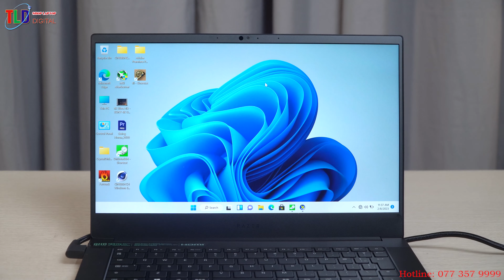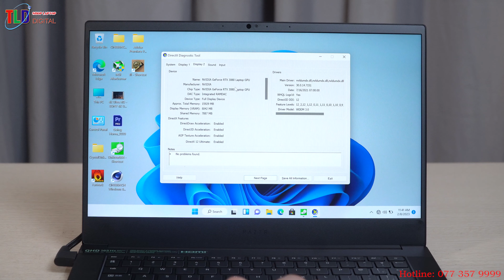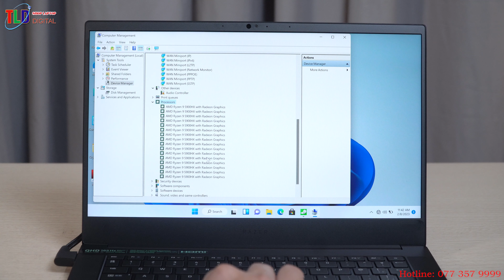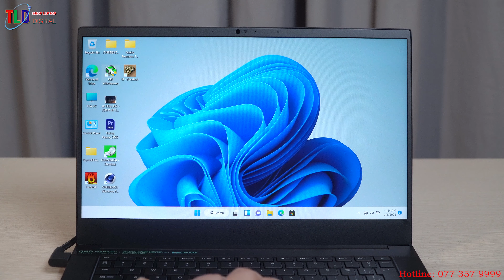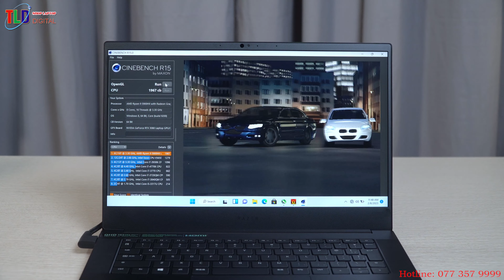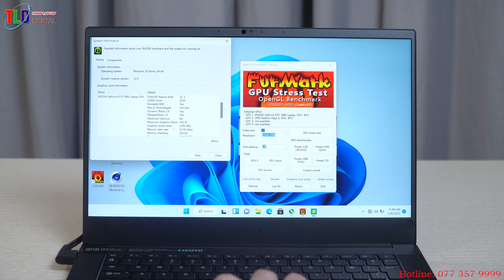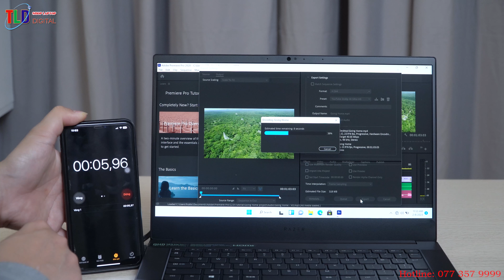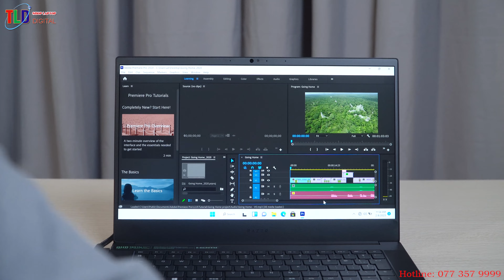Đánh Giá Laptop Razer Blade 14 Gen 3+ Phân Khúc 14'' Đồ Hoạ Khủng Nhất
Ra mắt trong đầu năm 2021, sở hữu kích thước mỏng nhẹ và được tiếp sức (phần nào) bởi phần cứng AMD thế hệ mới, Razer Blade 14 (2021) có thể được xem là sản phẩm Laptop gaming cơ động mạnh mẽ nhất trên thị trường. Kết hợp với vẻ ngoài sang chảnh, bền bỉ vốn có cùng thương hiệu “Rắn Ba Đầu” nổi danh, Razer Blade 14 (2021) nay đã đủ mạnh mẽ và chỉn chu để chiều lòng ngay cả người dùng khó tính nhất.

Với độ dày chỉ 16.8mm và trọng lượng vỏn vẹn 1.78kg, Razer Blade 14 được hãng ưu ái gắn với cái tên “Laptop Gaming 14-inch mỏng nhất thế giới”. Đi kèm với độ hoàn thiện cao nhờ chất liệu nhôm nguyên khối, đây là một sản phẩm đáng mơ ước với người dùng ưa xê dịch: Đảm bảo tối đa về sự cơ động; trong khi vẫn có được sự bền bỉ cùng khả năng chống chịu mạnh mẽ khi cần thiết.

Vẻ ngoài của Razer Blade 14 AMD vẫn được trau chuốt như thường lệ, với những đường nét khỏe khoắn đậm chất gaming đi kèm tâm điểm là logo “Rắn Ba Đầu” đặc trưng – thứ đã làm nên tên tuổi Razer trong mắt người hâm mộ nói riêng và cộng đồng yêu thích laptop gaming nói chung. Ngoài ra thì cũng không thể bỏ qua lớp sơn matte Đen đặc trưng, cho màu sắc cuốn hút cùng cảm giác chạm mềm mượt vừa tay.

Nhìn chung về thiết kế, Razer Blade 14 vẫn duy trì được phong độ vốn có: Mỏng, nhẹ, trong khi vẫn mang lại sự cao cấp về ngoại quan và chất lượng hoàn thiện đáng nể. Không phải ngẫu nhiên mà từ rất lâu trước đây, những sản phẩm Blade hay Blade Stealth đã gắn liền với danh xưng “MacBook của giới laptop Windows”.

Hiển thị

Bên cạnh thiết kế, chất lượng màn hình cũng là một trong những điểm đáng lưu tâm khi nhắc đến các sản phẩm Razer, thể hiện rõ nhất ở bộ thông số màu sắc vô cùng ấn tượng: 100% sRGB, 99% AdobeRGB, đi kèm mức sai lệch màu DeltaE dưới 2.0 để đảm bảo độ chính xác cao nhất. Nhờ vậy nên với Razer Blade 14, người dùng sẽ có được trải nghiệm thị giác đỉnh cao khi giải trí, trong khi vẫn yên tâm xử lý các công việc cần tới độ chuẩn màu như chỉnh sửa ảnh, dựng video, thiết kế đồ họa, v.v.

QHD với tần số quét 165Hz cho độ chính xác màu lên tới 100% DCI-P3
FHD với tần số quét 144HZ với độ chính xác màu lên tới 100% sRGB

Phần viền màn hình của Razer Blade 14 mỏng chủ yếu về hai bên, còn hai khu vực trên dưới sẽ dừng ở mức vừa phải. Dù vậy đó cũng không phải vấn đề quá lớn, khi đây cũng là điều cần thiết để có thể đặt được cụm Windows® Hello IR HD webcam (1080P) trên máy.

Keyboard và TouchPad

Với Razer thật thiếu xót nếu không nói đến bàn phím cùng với công nghệ Chroma RGB đã tạo nên thương hiệu lên tới hơn 16 triệu màu cực kì đẹp. Đèn LED trong và sáng với cường độ sáng còn được chia thành 15 nấc khác nhau và khi bạn để sáng tối đa thì chiếc máy bạn vô cùng nổi bật nhất là khi về đêm.

Touchpad của Razer Blade 14 vẫn được hoàn thiện chỉn chu, với bề mặt phủ kính cho cảm giác di mượt cùng khả năng tracking chính xác ấn tượng. Mặc dù đây là khu vực không phải lúc nào cũng được tận dụng trên laptop gaming nói chung, nhưng “Rắn Ba Đầu” vẫn chăm chút để biến đây thành một trong những đặc trưng khó có thể lẫn đi đâu khác.

Hiệu năng

Sức mạnh của mẫu của Razer Blade 14 2021 sẽ đến từ AMD Ryzen 9 5900HX. Bộ vi xử lý dựa trên kiến trúc Zen 3 mới nhất từ AMD với 8 nhân 16 luồng. Đây có thể nói từng là con chip đứng đầu bảng khi nó được ra mắt đánh bật cả i9-10980HK khi cho hiệu năng vượt hơn 21%.

Ngoài ra với năm nay Razer Blade 14 còn được trang bị RTX 30 series đến từ NVIDIA với các phiên bản RTX 3060, RTX 3070 và cao cấp nhất sẽ là RTX 3080.

Với RTX thế hệ thứ 2 TỪ NVIDIA với lõi RT mới cùng với công nghệ Max-Q thế hệ thứ 3 sẽ giúp cho Razer Blade 14 đạt được hiệu suất cao hơn nữa khi bạn cần làm những tác vụ nặng như Render hay chơi những Game AAA. Tất cả đều sẽ được xử lý tốt để đem lại những trải nghiệm mượt mà và ổn định nhất.

Tiếp sức cho phần cứng của Razer Blade 14 hoạt động ổn định sẽ là hệ thống tản nhiệt buồng hơi (Vapor Chamber) với tên gọi “Công nghệ Nhiệt Điểm Tiếp Xúc”. Không chỉ giúp máy duy trì hiệu suất, tản nhiệt loại này sẽ còn giúp các linh kiện nằm ở bề mắt máy – chẳng hạn như các phím WASD – tránh khỏi vấn đề quá nhiệt.

công nghệ VAPOR CHAMBER COOLING. Cụ thể là Razer sẽ trang bị các lá đồng có chất lỏng tản nhiệt lên trên CPU và GPU khi được làm nóng, chất lỏng sẽ hấp thụ nhiệt và chuyển thành dạng hơi và lan toả khắp máy giúp giảm nhiệt độ đi đáng kể.